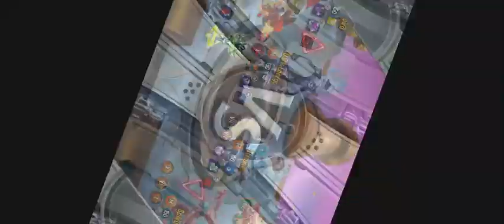START OF THE GALACTIC ERA SEASON 2!!!! Monster Legends